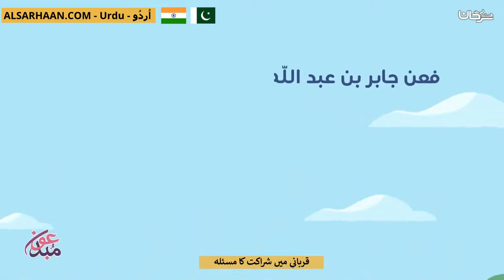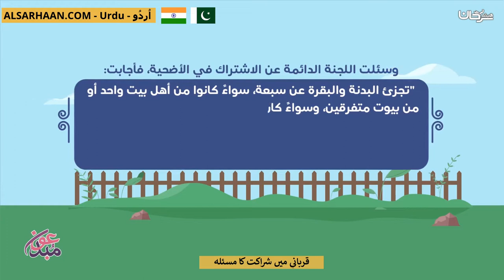قرباني میں شراکت کا مسئلہ حكم الاشتراك في الاضحية